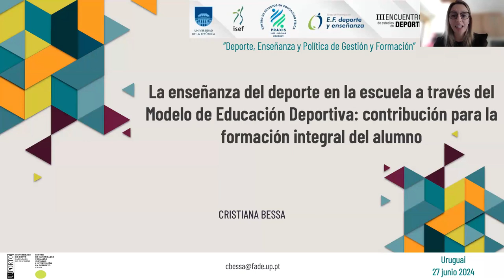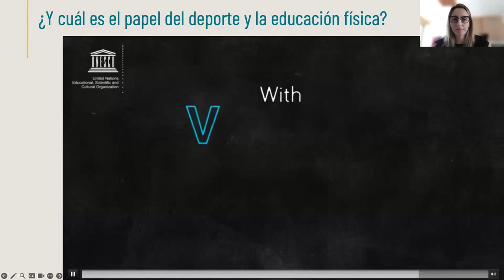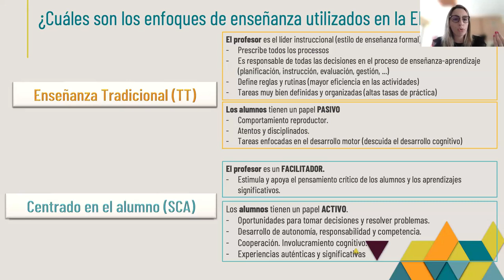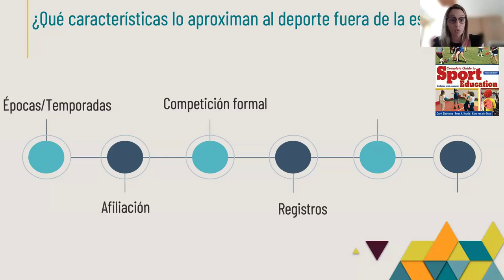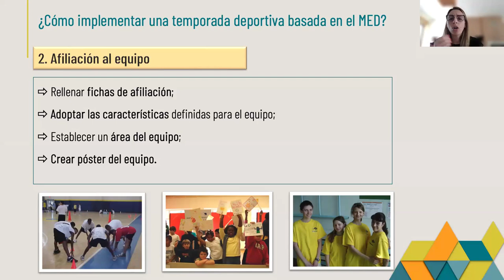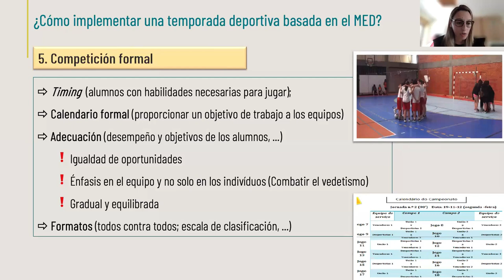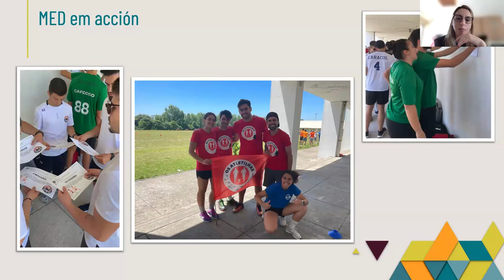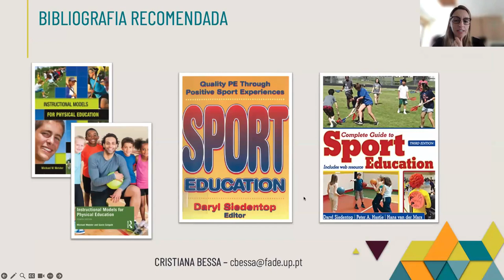Dra. Cristiana Bessa - Deporte, Enseñanza y Educación Deportiva